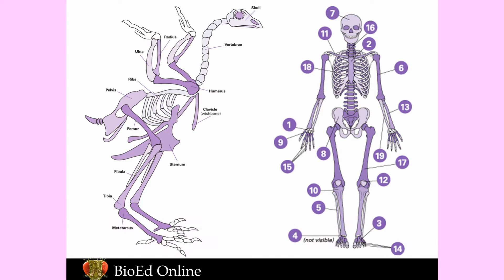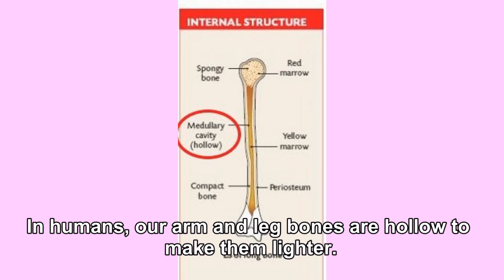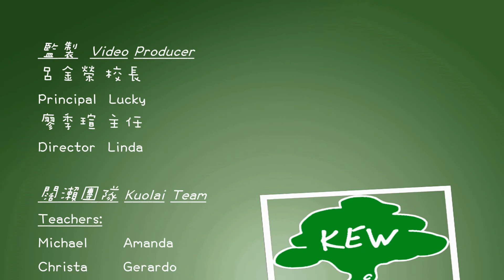KEW Channel 2022 Episode 64 健康樂活系列 Introduction of Yoga 7 樂活學瑜珈 7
疫情期間減少外出
在家防疫也有好身體
由Amanda老師指導的瑜珈系列
今天教的瑜珈是「鷹式」
讓你全身關節活動起來！！